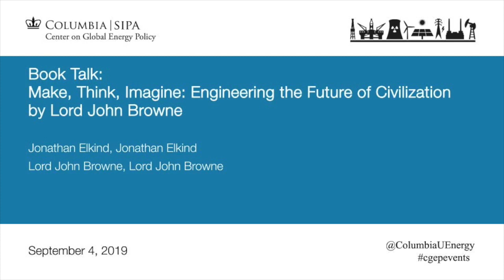Book Talk: Make, Think, Imagine: Engineering the Future of Civilization by Lord John Browne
Lord John Browne, engineer and former BP CEO, joined Jonathan Elkind, Center on Global Energy Policy Senior Research Scholar, for a discussion of his new book Make, Think, Imagine: Engineering the Future of Civilization, which follows Lord Browne as he uncovers the basis for all progress and its consequences, both good and bad. This new release reminds us that technological progress is more essential than ever, but only when coupled with the two instincts that will always set humans apart: our imagination and our values. Lord Browne presents an optimistic look at the benefits that engineering, technology, and innovation can bring to solve some of humanity’s greatest threats such as disease, artificial intelligence, and climate change.